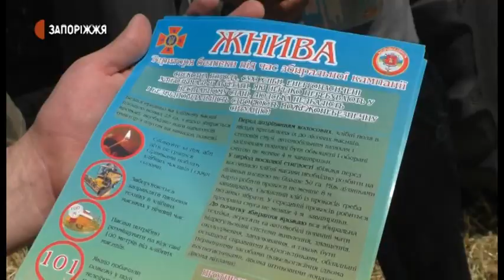Новини - Рятувальники здійснюють профілактичні заходи щодо запобігання пожеж - 06.07.2020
57 займань на відкритих територіях, із них 3 лісових пожежі ліквідували минулого тижня рятувальники у Запорізькій області. Для запобігання таких випадків інспектори вдаються до профілактичних заходів. Зокрема, з аграріями на ланах - перевіряють готовність сільськогосподарської техніки до безпечного збирання та зберігання врожаю. Третього липня побували на одному з підприємств у селі Лукашеве Запорізького району. Про це далі у сюжеті Суспільного.